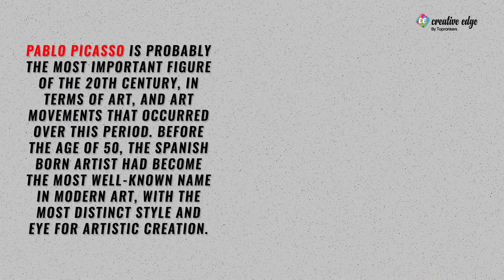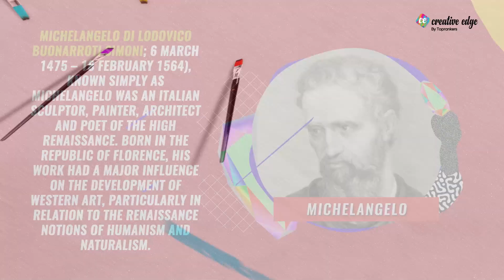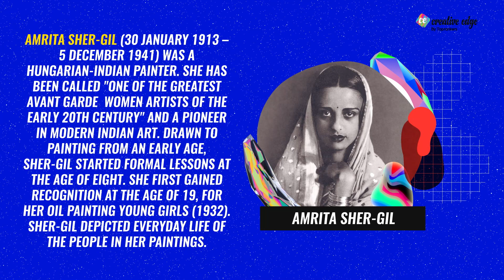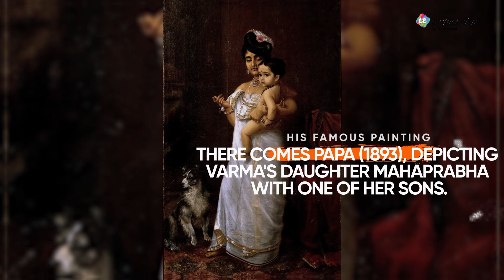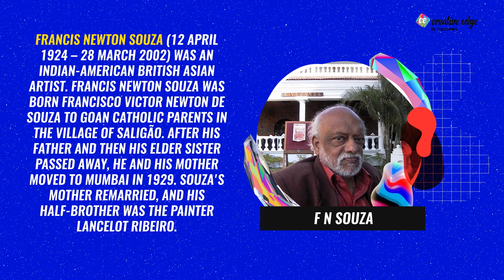GK for NIFT/NID Entrance Exam 2023 | Famous PAINTERS & Their PAINTINGS | Design Exam 2023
Creative Edge is a community of creative minds. We are an institution that polishes the skills of a developing creative mind. We are a multi-platform catering to all the students willing to apply or who have applied for Design and Architecture exams Namely NATA, JEE Main B.Arch, NID, NIFT, UCEED, etc.